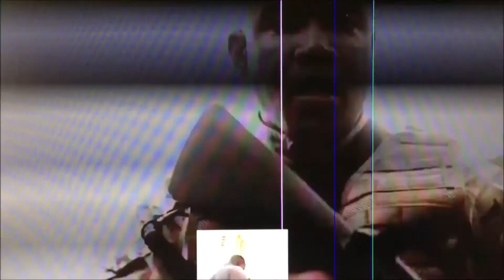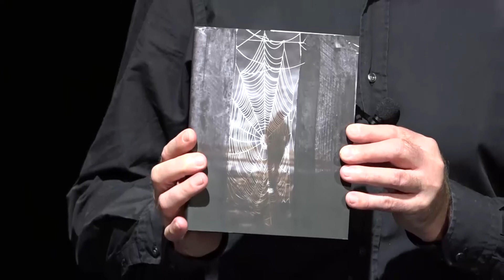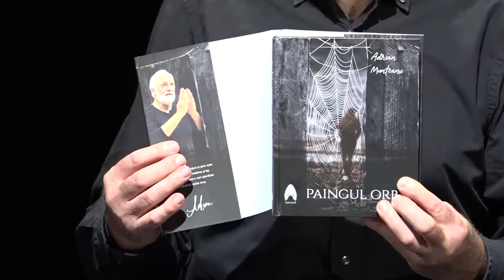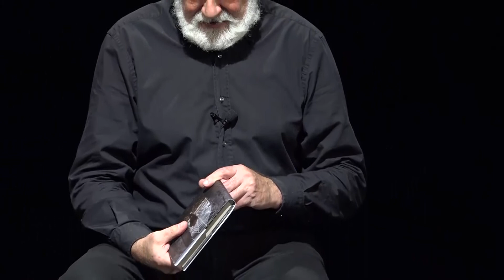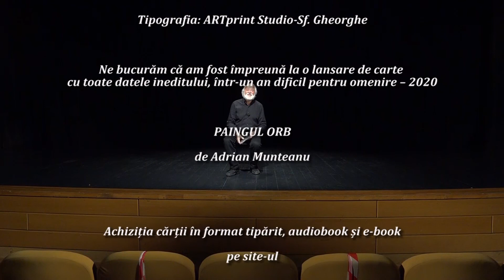PAINGUL ORB de Adrian Munteanu - lansare online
lansarea a avut loc în 11  decembrie 2020, ora 19, la Centrul Cultural Reduta Brașov. Poetul interpret și sala goală. Poftiți la spectacol!